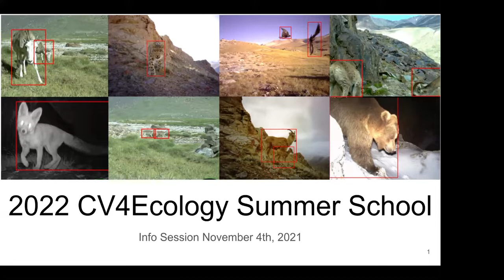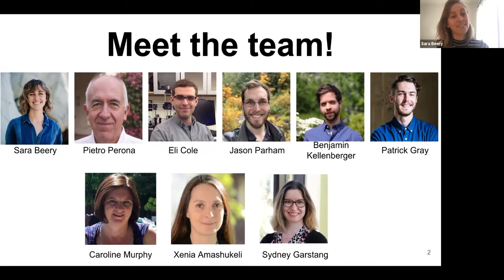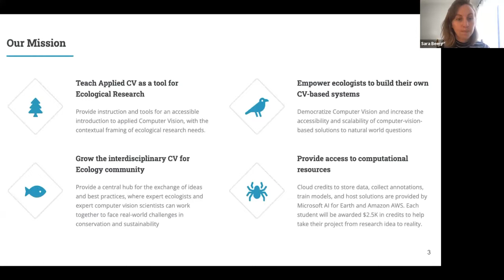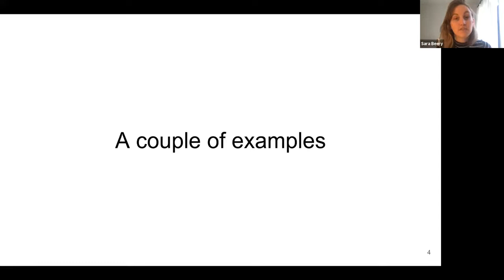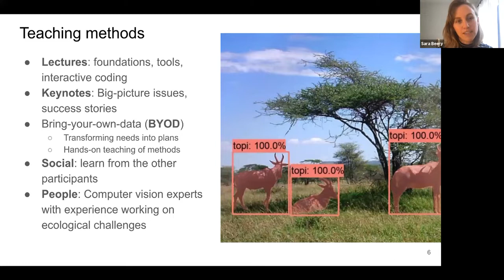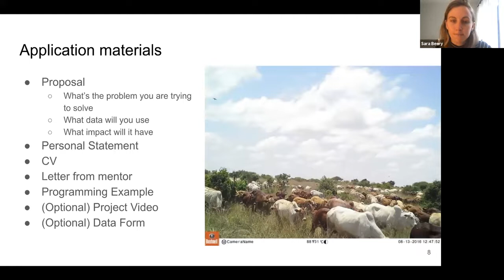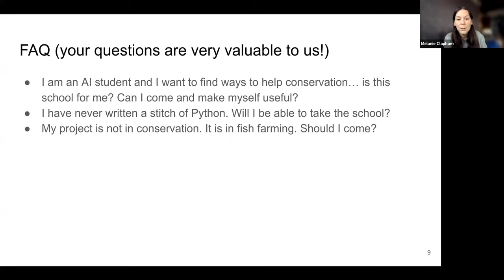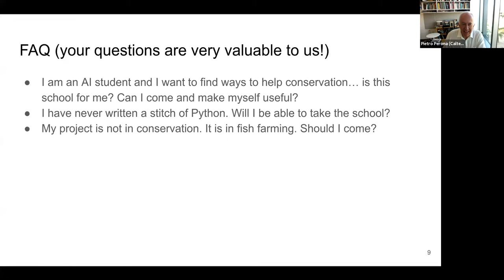CV4Ecology 2022 Summer School - Information Session Nov 4, 2021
Come learn more about the CV4Ecology summer school! Do you have any questions about the course? Questions about the application process? Questions about the timeline? Are you not sure whether the summer school is a good fit for you? Our leadership team will be on zoom to answer these or any other questions.